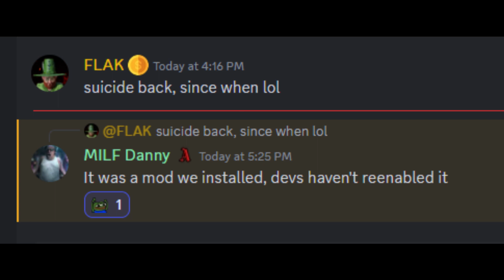Suicide is back - Mordhau